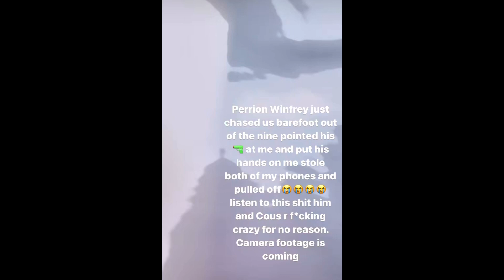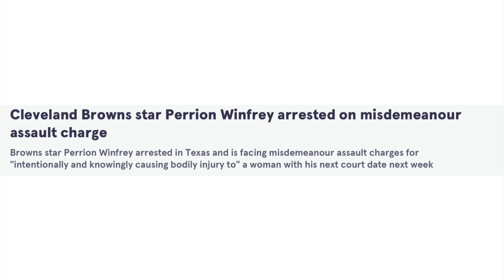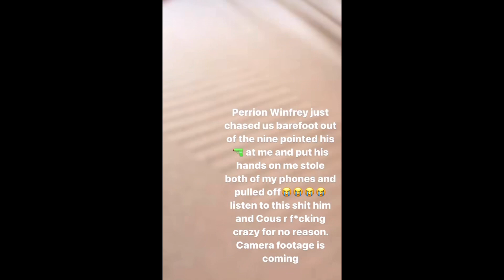Cleveland Browns Released Perrion Winfrey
Perrion winfrey was drafted by the browns in 2022 amd was viewed as a potential draft steal. A year later Winfrey is already released after getting into an altercation with a female downtown on instagram where he allegedly pulled a gun out on here and stole her phone and threatened to hit her. This is a month after his previous charges for harming a girl that he was dating was dropped. Perrion winfrey was also suspended by the browns week 2 for behavior and maturity issues. As we can see the cleveland browns have been dealing with alot of perrion winfrey’s behavior issues and they have decided to finally release him. Here’s how i feel.